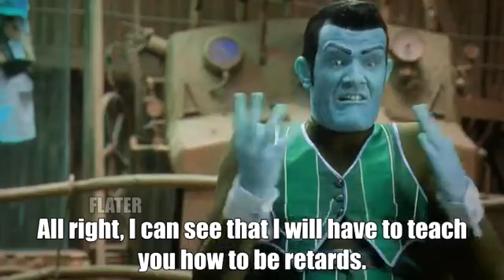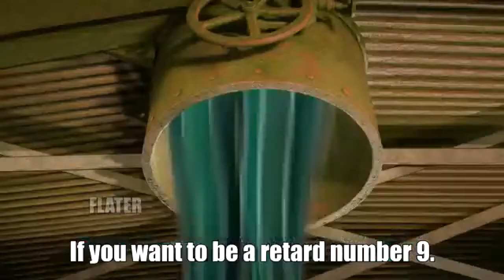Try Not To Laugh ( We Are Number One)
I did not make these we are number one parodies. Watch and enjoy.